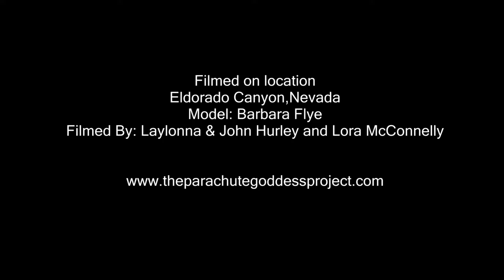The Parachute Goddess Project @ Eldorado Canyon, Nevada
The Parachute Goddess Project is a Vendor for Barnes and Nobles with a 5 book series. Book 1 launching in January 20th, 2020...